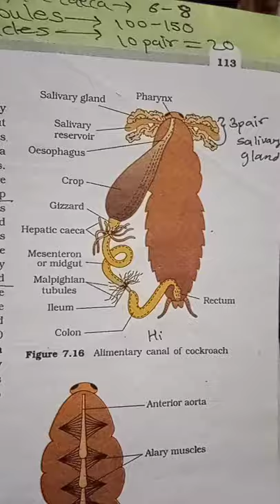figure short view of cockroach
in this video you study about cockroach.

this channel is base on short videos to remember the whole syllabus with easier way . Examples with particular  figure for easy to remember.
 Ncert text book important contents you get from this channel
Easy tricks to understand content
So you is one of neet aspirant do not forget